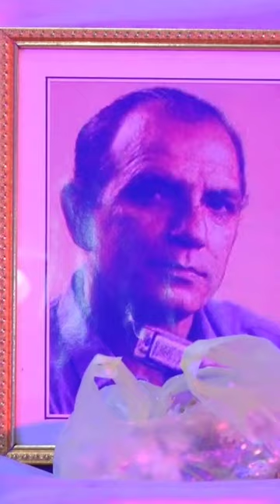1k subscribe complete